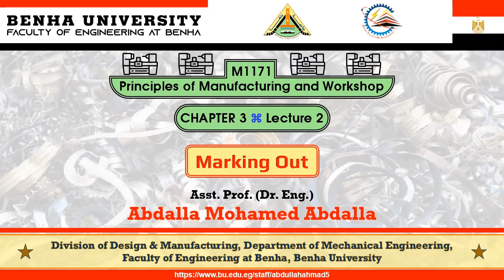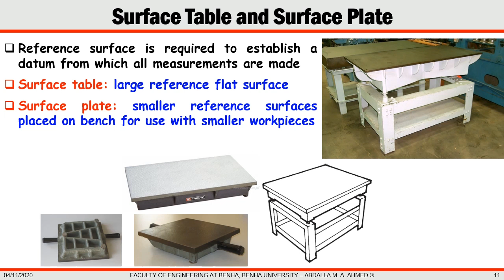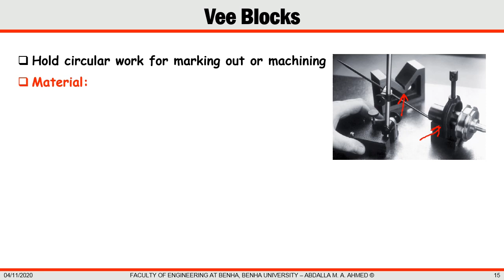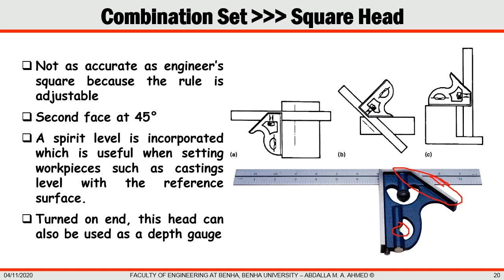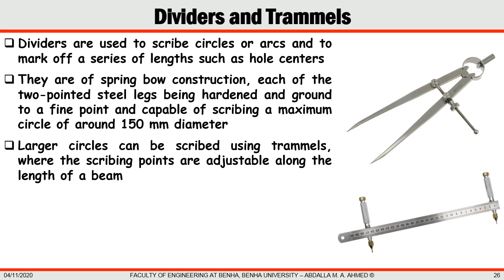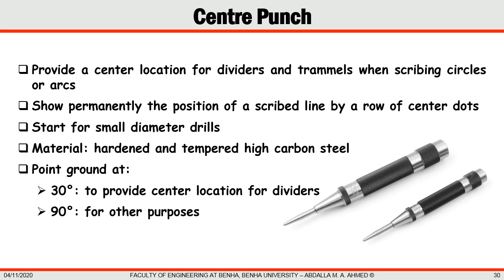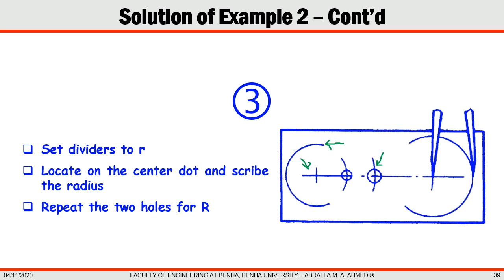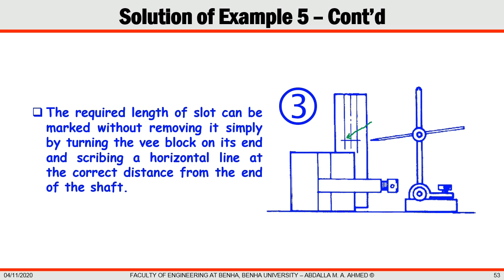Lecture 3 - Marking Out = العلام أو الشنكار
Benha University
Faculty of Engineering at Benha
Department of Mechanical Engineering
M1171 - Principles of Manufacturing and Workshop
Chapter 3 - Lecture 2

00:00:10 Lecture Title: Marking Out العلام - الشنكار
00:00:35 Lecture Outline
00:01:15 Introduction
00:04:45 Datum
00:06:45 Coordinates
00:08:10 Marking Out Tools أدوات العلام
00:00:00 Surface Table
00:00:00 Surface Plate
00:00:00 Parallels
00:00:00 Jacks الكوريك
00:00:00 Wedges وتد
00:00:00 Angle Plate
00:00:00 Vee Blocks
00:00:00 Engineers Square الزاوية الحديد
00:00:00 Combination Set
00:00:00 Protractor Head
00:00:00 Square Head
00:00:00 Centre Head
00:00:00 Marking Dye
00:00:00 Scriber شوكة العلام
00:00:00 Surface Gauge
00:00:00 Vernier Height Gauge
00:00:00 Dividers
00:00:00 Trammels
00:00:00 Hermaphrodite Calipers
00:00:00 Precision Steel Rule
00:00:00 Centre Punch الزنبة
00:00:00 Clamps
00:48:55 Examples of Marking Out أمثلة في الشنكار - الشنكرة